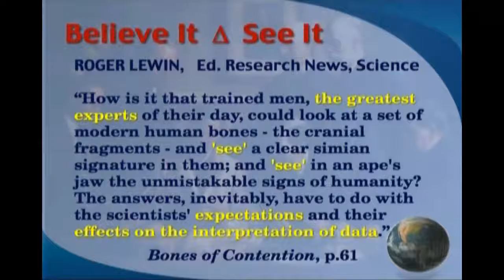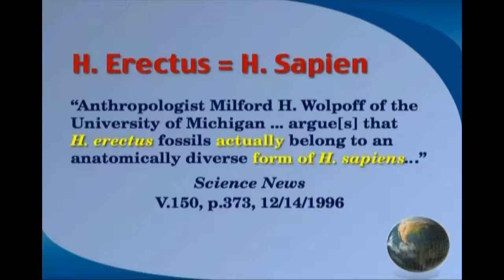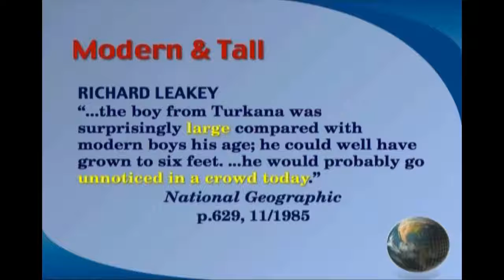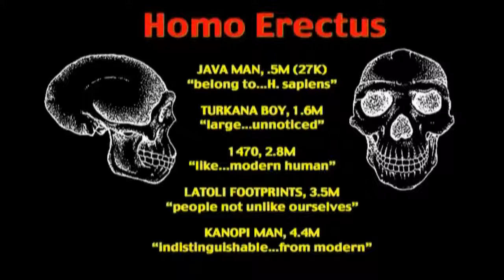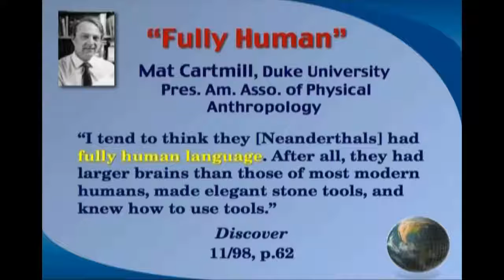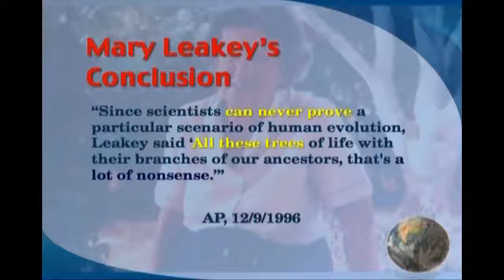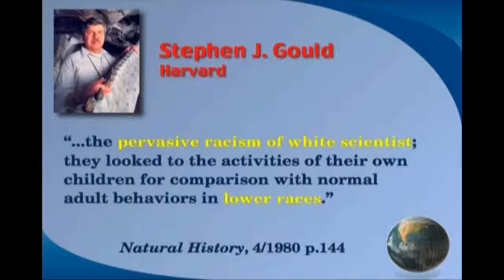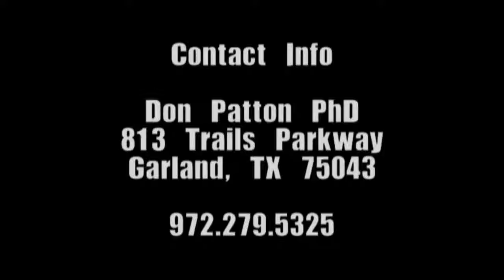Dr Don Patton - Fossil Men? - Part 2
Fossil men part 2